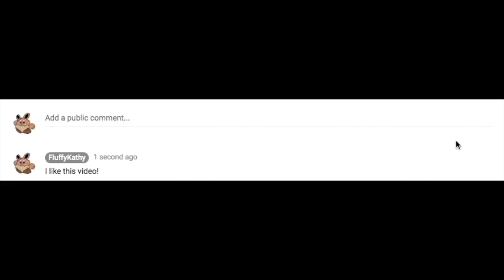Dancing Freddy | Roblox: Animatronic World!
I hope you all have a nice day. Have a PC game I should play? Animatronic World ! by Gommy_Renard